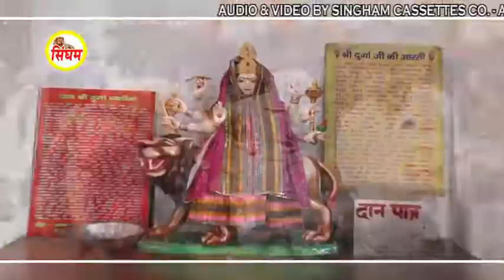Bol Batade Durge Maa || बोल बतादे दुर्गे माँ || Superhit Bhakti Song || Singham Hits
Bol Batade Durge Maa || बोल बतादे दुर्गे माँ ||  Superhit Bhakti Song ||
Singham Hits

Song : Bol Batade Durge Maa
Singer : Narender Singh Dighliya
Writer : Rakesh Dighliya
Editor : Anil Nagar, Jeetu Ahlawat
Producer: Jyoti Nagar